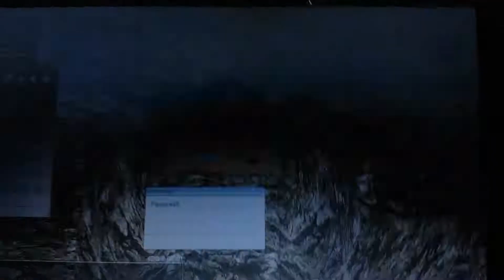Ragnarok extreme new mage manager quest